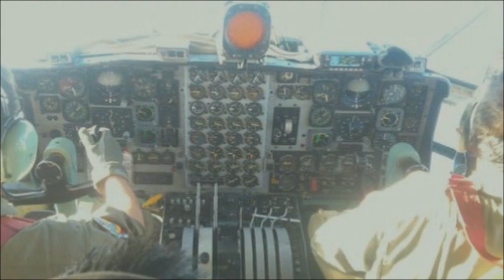Litrenta confirma vuelos extraños de Harrier - HMS Invincible -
BRIGADIER LITRENTA: "NOS DIMOS CUENTA DE QUE LA MISIÓN FUE EXITOSA CUANDO NOS ALERTARON POR LA RADIO QUE LOS HARRIER SUBÍAN A GRAN ALTURA"
El día 4 de junio de 2021 el equipo de investigación de la página “La verdad sobre el HMS Invincible” se contactó telefónicamente con el Brigadier (R) VGM Luis José Litrenta Carracedo. Este veterano de guerra argentino fue piloto de un avión Hércules KC-130 reabastecedor de la Fuerza Aérea Argentina durante la campaña de Malvinas en 1982. Durante la histórica “Operación Invencible”, ocupó el puesto de “comandante de misión” por ser el oficial de mayor jerarquía.
En una conversación informal, el Brigadier Litrenta nos felicitó por nuestra labor de investigación y difusión sobre el ataque del 30 de mayo de 1982 y nos confió un dato que resulta clave para esclarecer la cuestión de lo observado por el radar argentino en Malvinas en el momento posterior al ataque.
UN RECUERDO EMOTIVO…
Desde esta página creemos que resulta oportuno compartir aquí un fragmento de una entrevista realizada en 2013 por el diario “El Tribuno” (Salta –Argentina) que reflejan los sentimientos del Brigadier Litrenta durante la misión contra el portaaviones:
   “Al comentar esa gesta de ese 30 de mayo de 1982, el Brigadier, recuerda: “cuando fui descifrando los renglones de mi hoja de misión, la emoción me invadió: una escuadrilla de A-4C, una sección de dos Super Etendard y silencio absoluto de radio durante toda la operación con una navegación de ida de 2.000 kilómetros por el sur de las Malvinas, sobrepasándose hacia el este 400 Km, con una navegación de vuelta en forma directa y a máxima velocidad, para reabastecer por tercera vez a los aviones que regresen del ataque al portaaviones”.
   “Sobre el final del operativo relata: “Pregunté a mi tripulación si los veían. -Negativo-, me contestaron. No me animaba a preguntarles a los pilotos de A 4-C pues tenía miedo a la respuesta.
-Díganme muchachos si los dos que faltan pueden llegar aún.
-No señor no vendrán, los derribaron en la final de tiro al portaaviones.
En mi chocaron sentimientos encontrados.
-¡Final de tiro al portaaviones! Y el “no vendrán”. Miré a mi copiloto y con voz cansada le dije: rumbo a casa.
Las ocho horas de vuelo, el tiempo malísimo al regreso, eran secundarios, porque dos de nuestros Halcones habían sabido morir con honor”.